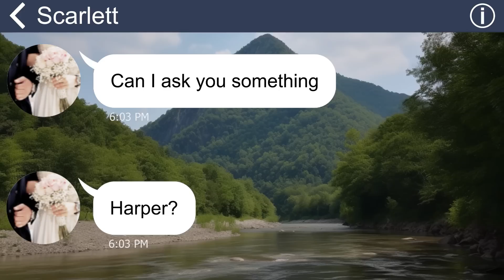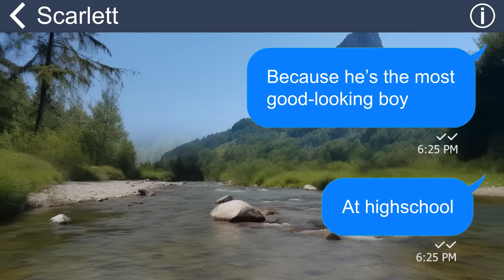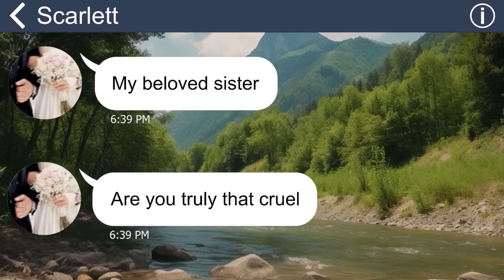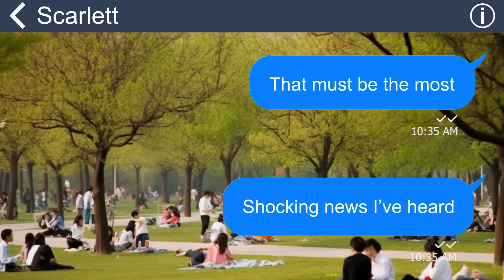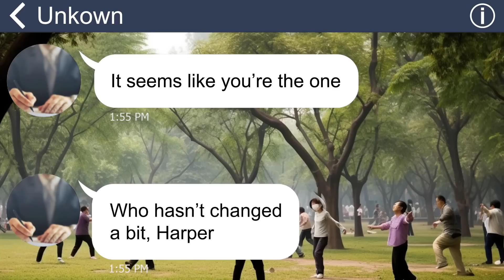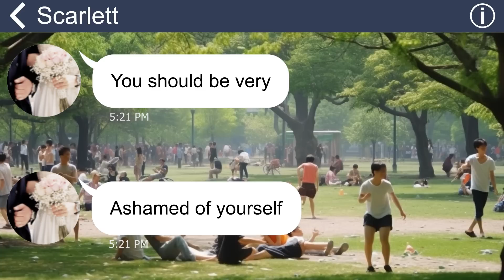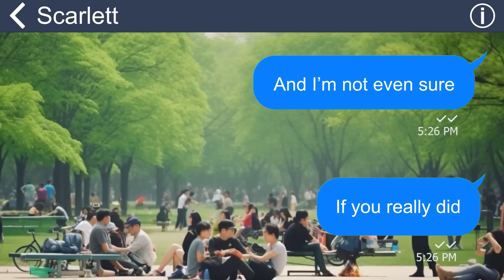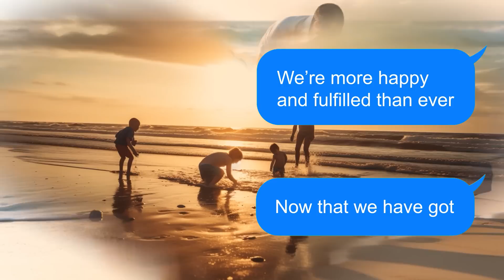[Apple] My older sister wants me to take her place as the bride because her husband is poor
My older sister, Scarlett, has always been mean to me since we were little kids. One day, she told me to take her place as the bride in her wedding because her fiancé, Cody, is poor and doesn’t live up to her standards. She also found herself a new and wealthy boyfriend and got married to him